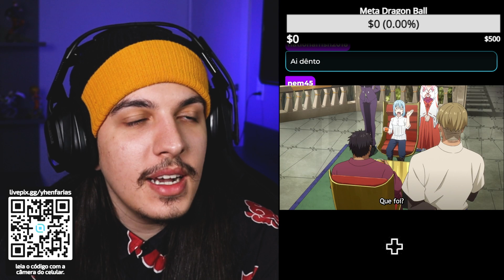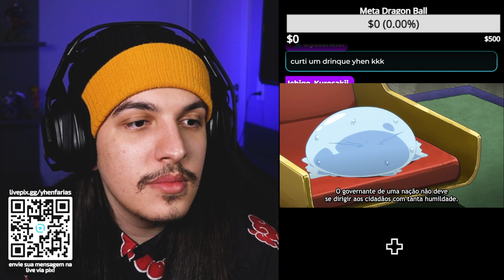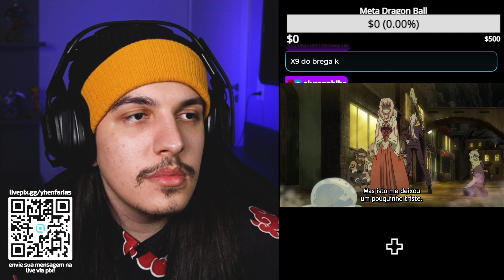ISSO VAI DAR RUIM! - React Tensei Shitara Slime Datta Ken EP 3 Temporada 2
No episódio 3 da 2ª temporada de Tensei Shitara Slime Data Ken: Rimuru chega à Nação Armada de Dwargon para conversar com o Rei Gazel, firmar novos acordos e se atualizar a respeito da situação atual entre as várias nações. E claro que, após o trabalho, reserva-se um momento de lazer.